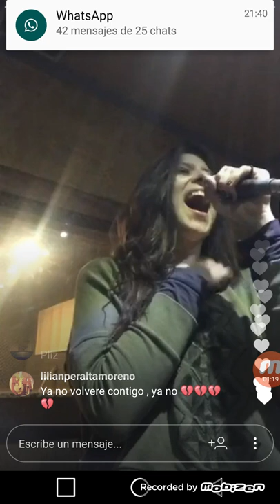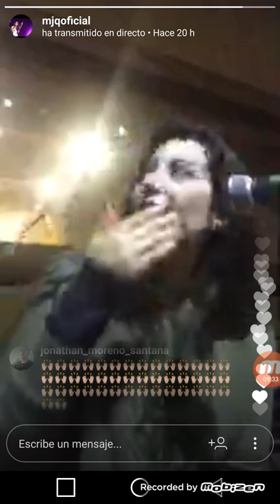Maria Jose Quintanilla CANTANDO